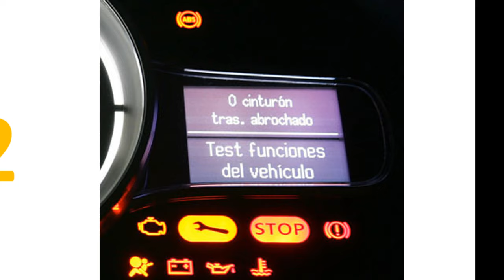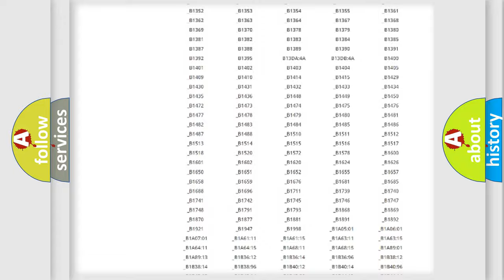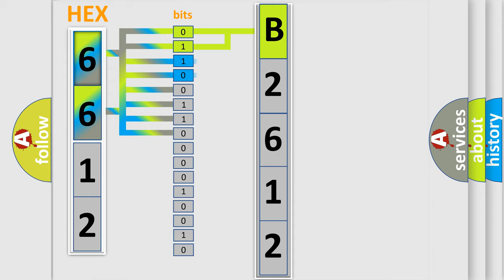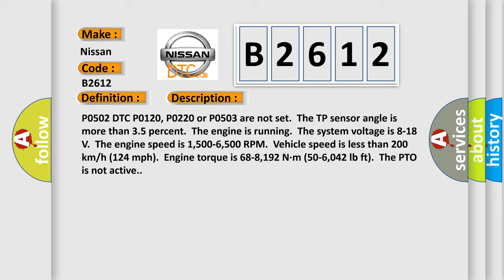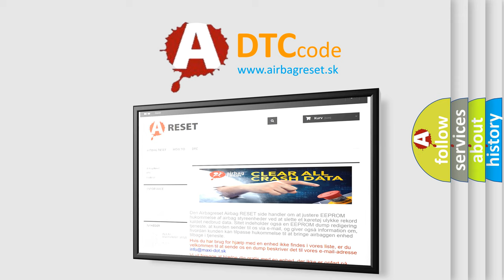DTC Nissan B2612 Short Explanation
Contents:
0:21 Basic DTC analysis according to OBD2 protocol standard.
1:48 Insight into programming
2:58 A diagnostically understandable description of the Diagnostic Trouble Code
3:05 Basic error definition

Make:
Nissan
Code:
B2612
Definition:
Vehicle Speed Sensor (VSS) Circuit Low Voltage
Description:
P0502 DTC P0120, P0220 or P0503 are not set.The TP sensor angle is more than 3.5 percent.The engine is running.The system voltage is 8-18 V.The engine speed is 1,500-6,500 RPM.Vehicle speed is less than 200 km or h (124 mph).Engine torque is 68-8,192 N·m (50-6,042 lb ft).The PTO is not active.
Cause:
The transmission output speed is 58 RPM or less for 5 seconds.